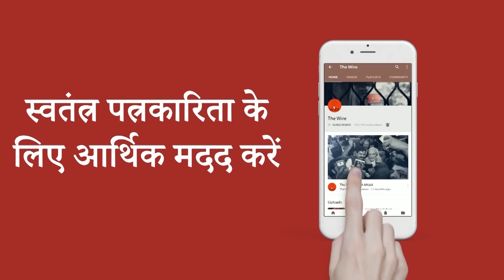Can Rahul Gandhi & Congress Defeat the 'Fear and Hatred' Politics of the BJP & RSS?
The Wire's Arfa Khanum Sherwani and Ajoy Ashirwad Mahaprashasta assess the wider ideological and political issues Rahul Gandhi's Bharat Jodo Yatra has raised for the Congress and the course of the 2024 Lok Sabha elections.